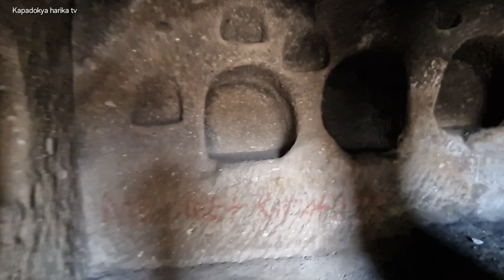Kapadokya Cappadocia Kaya Kilise